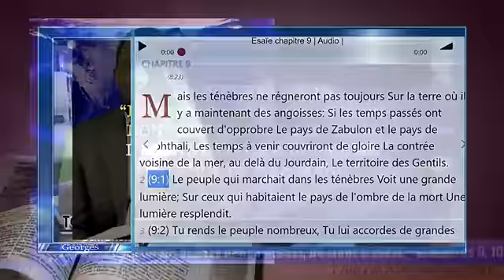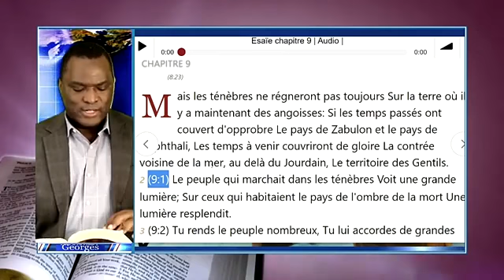Peut-on brûler la PAROLE DE DIEU, JÉSUS CHRIST( Apocalypse 19: 13)?